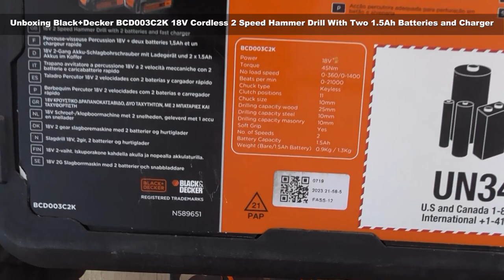Unboxing and Testing Black+Decker BCD003C2K 18V Cordless Hammer Drill - Bob The Tool Man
Black+Decker BCD003C2K 18V Cordless 2 Speed Hammer Drill With Two 1 5Ah Batteries and Charger
For links to purchase the products in this video CLICK SHOW MORE ⬇⬇⬇⬇⬇⬇⬇⬇⬇⬇⬇⬇⬇⬇

✅BLACK+DECKER 20V MAX Cordless Drill / Driver with 30-Piece Accessories (LD120VA)

✅BLACK+DECKER 20V MAX Cordless Drill / Driver, 3/8-Inch (LDX120C) ▶ Shop this product on Amazon US

✅BLACK+DECKER 20V Max Drill & Home Tool Kit, 68 Piece (LDX120PK) ▶ Shop this product on Amazon US

✅BLACK+DECKER 18 V Cordless 2-Gear Combi Hammer Drill Power Tool with Kitbox, 1.5 Ah Lithium-Ion, BCD700S1K-GB

✅BLACK+DECKER 18 V Cordless Drill Driver with 10 Torque Settings, 1.5 Ah Lithium-Ion Battery, BCD001C1-GB

✅ All About Tools/ Unboxing, DIY, and How to?